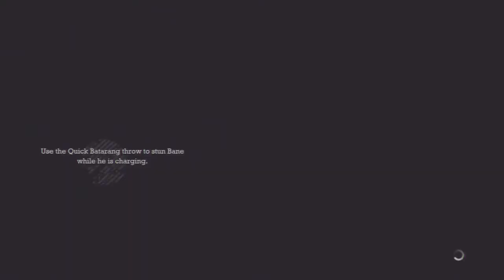Batman Arkham Asylum HARD Pt 9 Bane Boss Fight